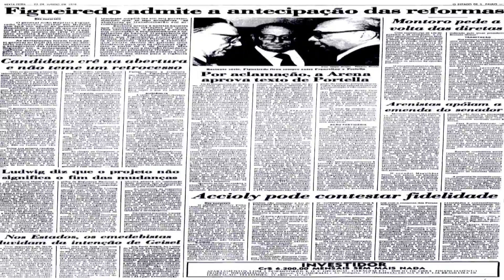PUC homenageia Franco Montoro em evento Centenário Franco Montoro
O teatro recebeu o evento “Professor Solidário” em comemoração ao centenário do ex-governador de São Paulo e relembra a história de um dos fundadores da universidade.
Confira como foi na matéria.

Reportagem: Isabelle Rumin